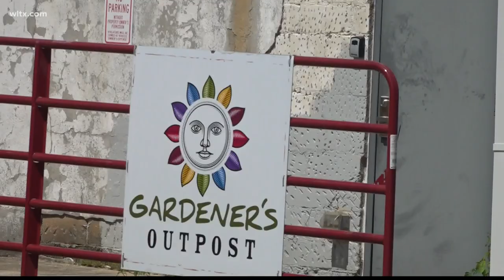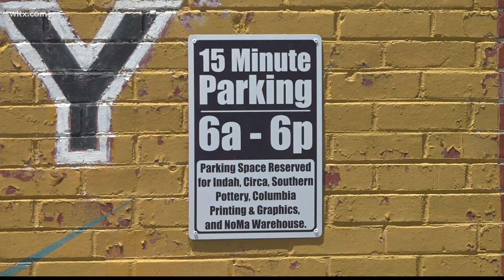Columbia looks for ways to grow small businesses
City council committee is considering ways to ease burdens on business owners in order to revitalize communities.